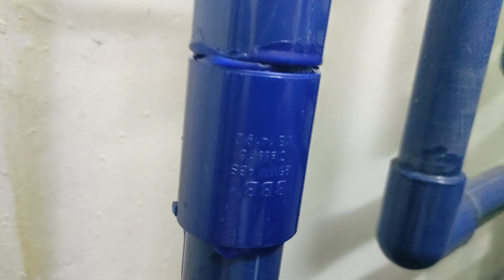Cara mudah mengesan kebocoran halus pada paip ABS dan cara untuk baikinya